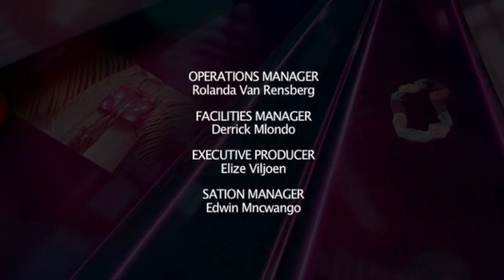Chrondon - Certain Things Performance and Interview on Zimtoti Magazine Hosted By Londee Vilakazi